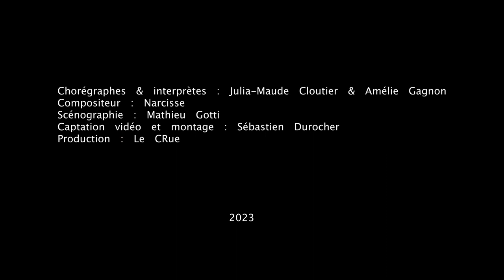Ferrari en feu - Teaser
Production : Le CRue
Chorégraphe et interprète : Julia-Maude Cloutier et Amélie Gagnon
Scénographie : Mathieu Gotti
Caméra et montage : Sebastien Durocher

2023

Réalisé grâce à L'Entente de développement culturelle de la Ville de Québec et le Fonds Franco-Québécois pour la coopération décentralisé (FFQCD)